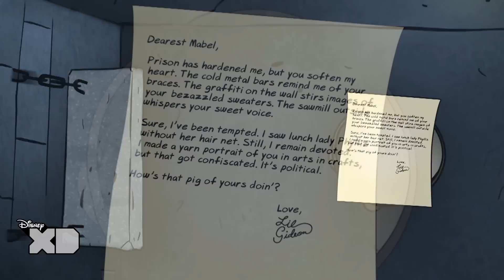Gravity Falls - Creepy Letters From Lil' Gideon 5 - Official Disney XD UK HD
Lil' Gideon has another message for Mabel, this time he lets her know that prison life continues to remind him of her..

Watch Gravity Falls on Disney XD UK, and check out our